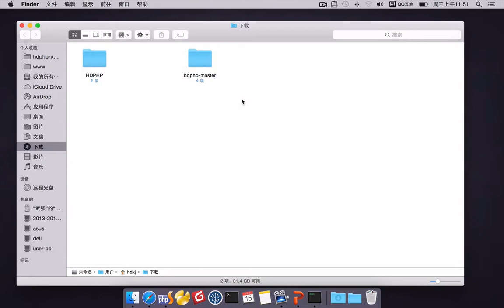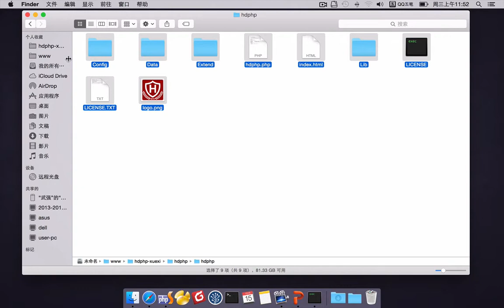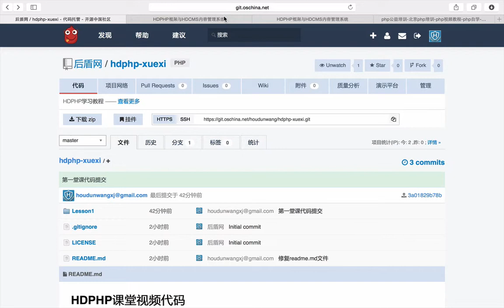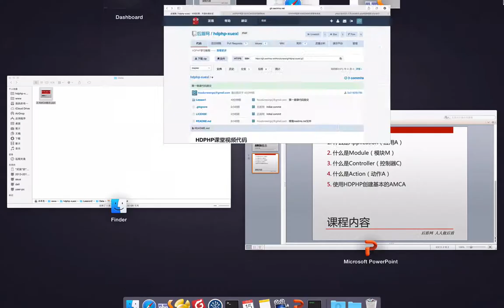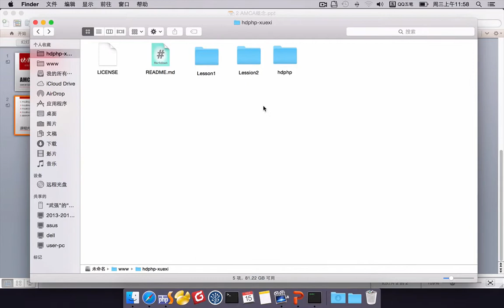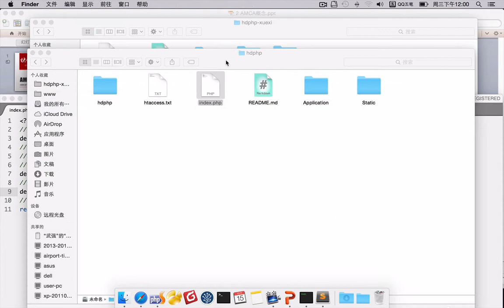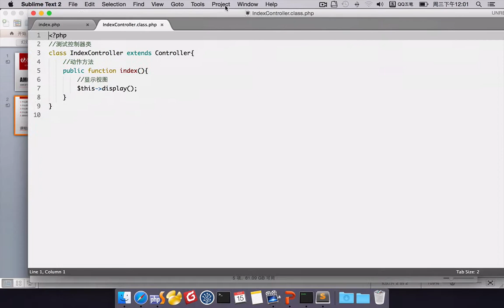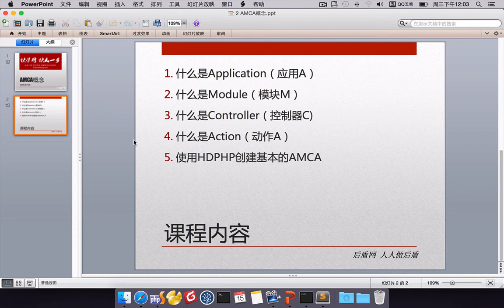2 HDPHP应用 模块 控制器概念